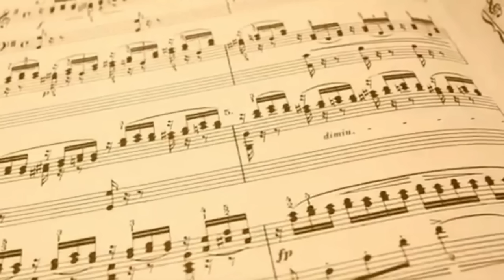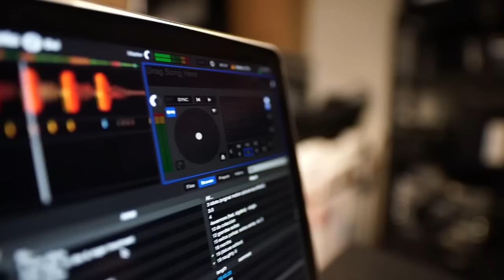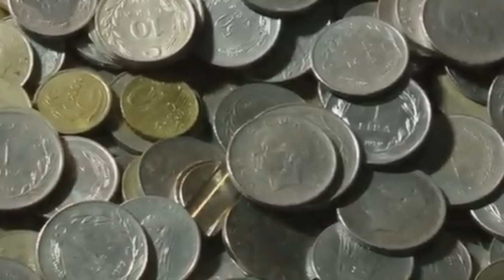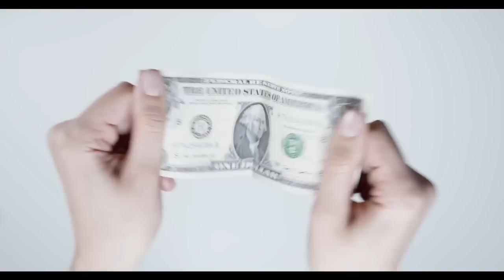He was singing to feed his mother until a Bugatti stopped to hear the song.